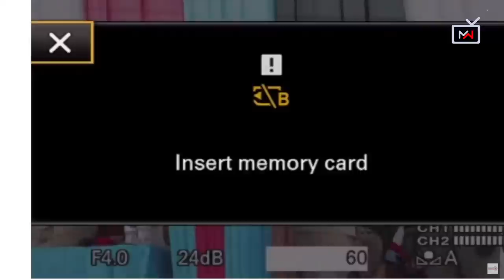TAZAMA HOTUBA YA MBOWE ILIYOJAA UKWELI MTUPU, AMTAKA SILINDE AOMBE MSAMAHA, AMUITA YUDA ISKALIOTI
TANZANIA: Hotuba ya Mbowe iliyojaa ukweli mtupu, amtaka Silinde aombe msamaha wanachama wa Chadema na wana Tunduma.